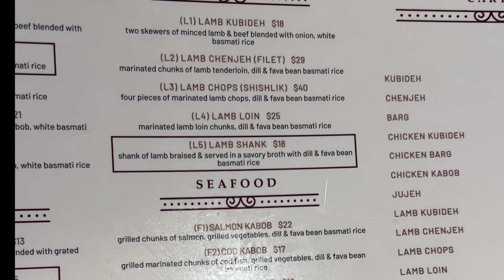Houston Halal Food - KASRA PERSIAN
One of the Best Irani Food in Houston

🤵🤵🤵🤵Meet Adnan, a 9-5 travel vlogger who is not a backpacker. Unlike most travel vloggers, Adnan has a full-time job and travels on his weekends and holidays. He shares his unique perspective on traveling, balancing work, and leisure, and enjoying luxurious experiences while staying within a budget.
 👉✅ Adnan's vlogs offer practical tips on how to plan your travels, book accommodations, and find the best deals on flights. His content also highlights the cultural experiences that come with traveling, including trying new foods and exploring local sights.
👉✅ Adnan's approach to travel is accessible to a wider audience, making it easy for those who are limited by time or budget to enjoy a fulfilling travel experience.
👉✅ Follow Adnan for inspiration on how to make the most of your weekends and holidays while exploring the world.